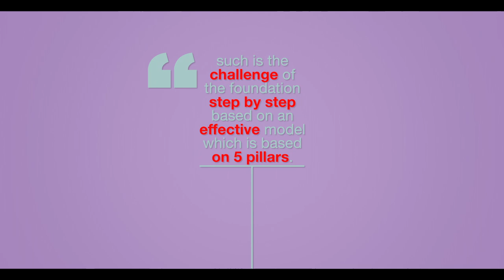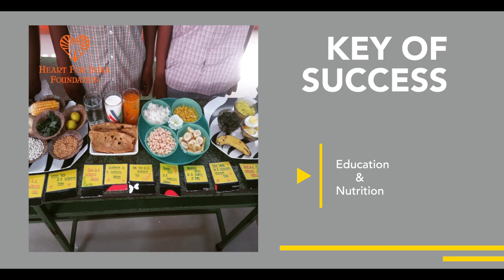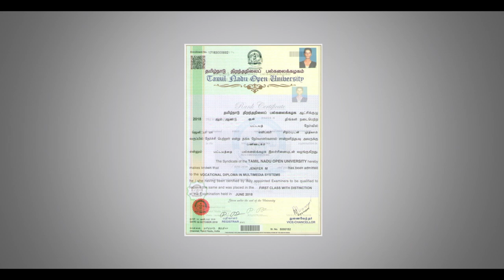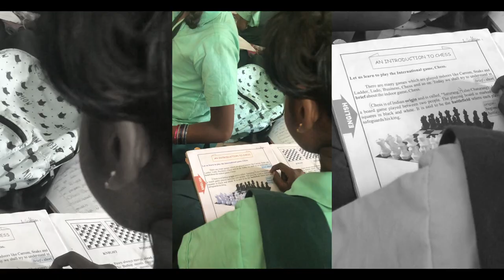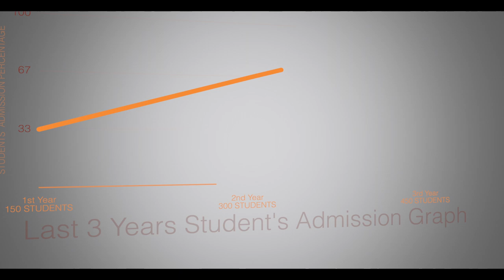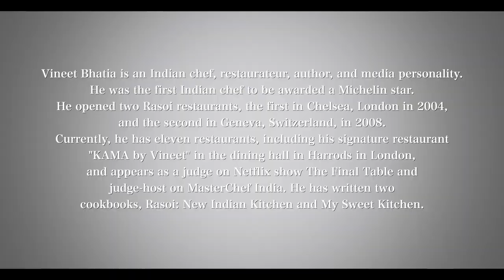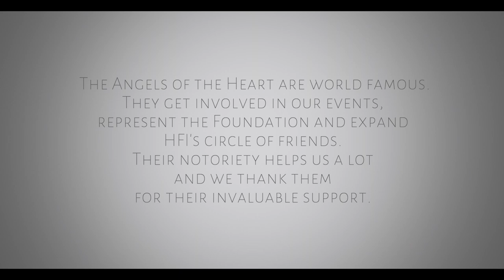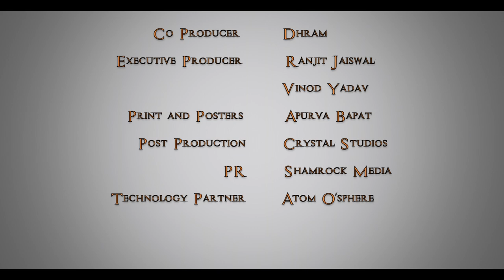HFI - Documentary Film | Princess Francoise Sturdza| Rekha Rana| Chef. Vineet Bhatia| Rahul Bose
Christ Productions presents "Heart for India Foundation - Documentary Film". This Film will surely touch your hearts as you will see the great and sincere work of the Foundation done in India.

Feat. Princess Francoise Sturdza | Rekha Rana | Rahul Bose | Chef Vineet Bhatia | Didier Defago | Adam Rodriquez

Heart for India Foundation is a NGO and acts since 2005 in Chennai - India.
Heart for India supports 5 governmental schools and a vocational training centre for young women.
In total, this represents 3,200 students who access to Education and receive a second meal every day distributed by HFI, as part of their school program.

"Breaking the cycle of poverty through Education, Breaking illiteracy and Restoring " a place in the society for underprivileged people", this is the challenge of the foundation, step by step, based on an successful model which is based on 5 pillars: education, nutrition, health and hygiene, safety and the environment."

Video Credits
Documentary Film : Heart For India Foundation
Directed by Kumar Raj
Concept / Created by Rekha Rana
Produced By : Christ Productions
Co. Producer : Dhram
DOP : DK Mishra
Editor - Himadri
Executive Producer : Ranjeet Jaiswal
Line Producer : Vinod Yadav
Poster Art - Apurva Bapat
Post Production : Crystal Studios
Makeup & Hair : Mangla
PR : Shamrock Media
Technology Partner : Atom O'sphere
Publicity & Design : Jay Varia

Special Thanks
The entire team of Heart for India Foundation - Geneva and Chennai.
The entire team of Christ Productions.
Ram Devi.
Rishi Pal Singh.
Dr. Archana Rangari.
Christine Sturdza.
Pavan Gehi.